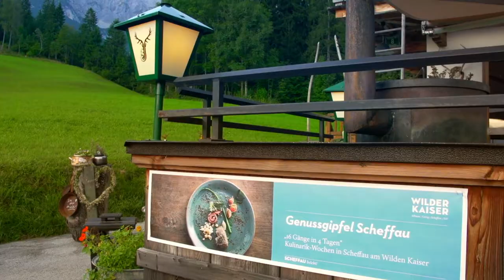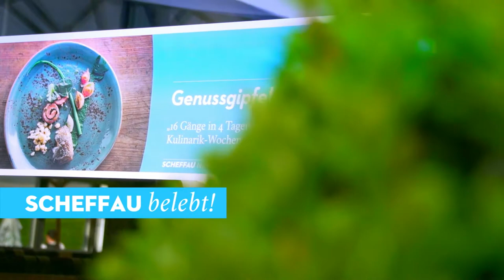Kulinarikwochen am Wilden Kaiser | Scheffau belebt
„4 Abende - 16 Gänge“ – so lautet das Motto der Scheffauer Kulinarikwochen von 1. September bis 16. Oktober 2017. In diesem Zeitraum präsentieren die Küchenchefs der sechs Top-Restaurants in der Gemeinde am Wilden Kaiser, Jägerwirt, Waldhof, Bärnstatt, Gasthof zum Wilden Kaiser, Weberbauer und Leitenhof ihren Gästen ausgefallene Abendmenüs mit ausschließlich regionalen Produkten. Als Einstimmung auf die Kulinarik-Wochen laden die Spitzenköche am 1. September 2017 zum ersten „Genussfestival am Wilden Kaiser“.